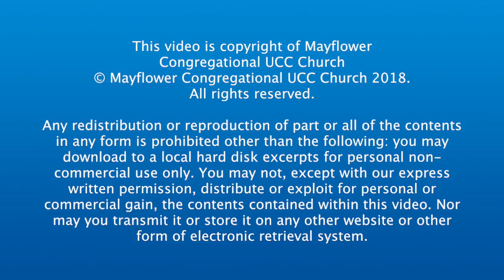Good Vibrations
This Sunday Rev. Meyers preaches from the book of Acts, chapter 2 verses 1 thru 13, a passage known as "The Coming of the Holy Spirit." Recorded Sunday, May 13, 2018 from the pulpit of Mayflower Congregational UCC Church in Oklahoma City.